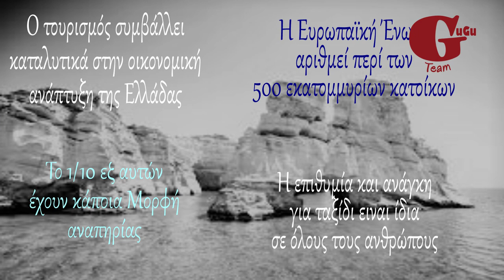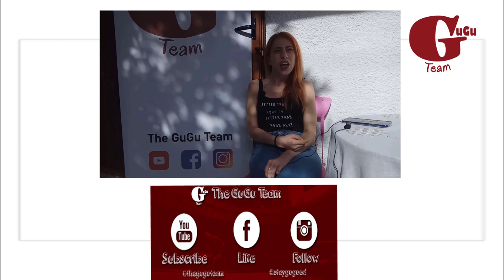Η πρώτη καταγεγραμμένη μητέρα με Dejerine Sottas(Ντεχερίν Σοτάς) - Χριστίνα Μαντζιάρη│The GuGu Team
Η Χριστίνα Μαντζιάρη έχει μία κόρη, η οποία έχει κληρονομήσει την αναπηρία της, Dejerinne Sottas. Αναφέρεται στη στήριξη από την οικογένειά της και στο γεγονός ότι δεν θέλει να αντιμετωπίζεται ως διαφορετική. Τέλος μας διηγείται τι συνέβη σε μια καφετέρια που δεν υπήρχε προσβάσιμη τουαλέτα και το γεγονός ότι σε ένα σχολείο όπου φοιτούσε επεδίωξαν να την μετεγράψουν σε Ειδικό Σχολείο.